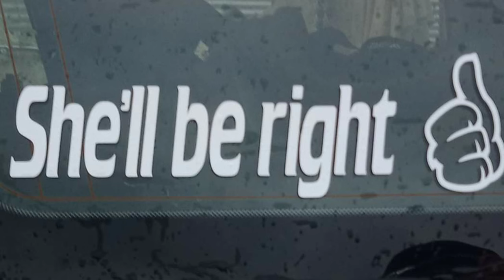Sammy Gs UlTIMATE SUBARU FORESTER off road LIMITER EDITION